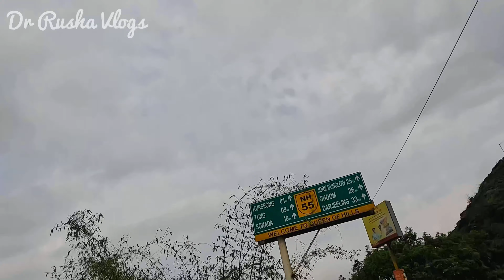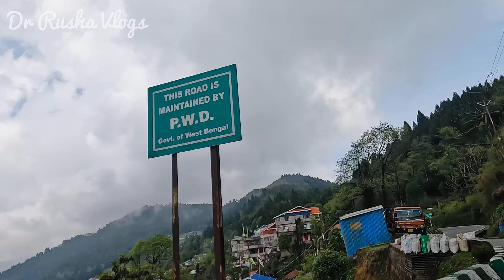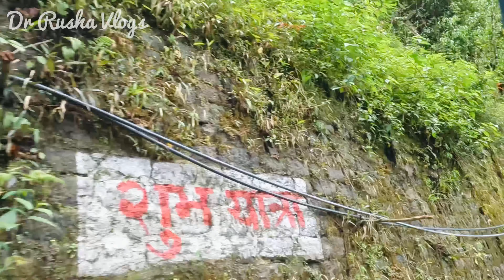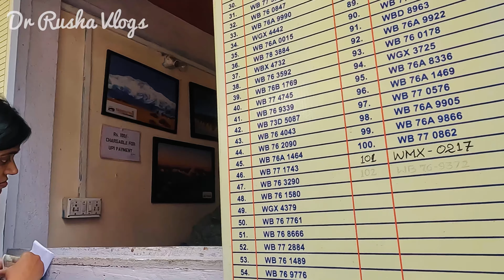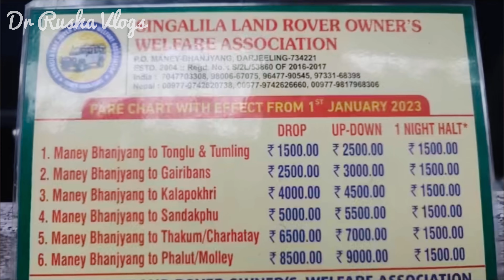কলকাতা থেকে সান্দাকফু | NJP to Tumling |Sandakphu Tour Guide |Sandakphu Tour 2024| Royal Cruiser bus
Siliguri to manebhanjyang car
Abhishek da :

doctorimpressions

doctorimpressions

People Search For The Results :
sandakphu,
sandakphu tour,
sandakphu trekking,
sandakphu trek,
sandakphu vlog,
sandakphu tour guide,
sandakphu phalut trek,
sandakphu hotels,
sandakphu darjeeling,
sandakphu sunrise hotel,
sandakphu height,
sandakphu tour guide in bengali,
sandakphu trek route,
sandakphu tour by car,
sandakphu temperature,
weather of sandakphu,
sandakphu weather,
sandakphu west bengal,
sandakphu altitude,
best time to visit sandakphu,
sleeping buddha kanchenjunga,
njp to sandakphu distance,
sandakphu phalut,
sandakphu trek distance,
sleeping buddha sandakphu,
sandakphu best time to visit,
land rover sandakphu,
sandakphu land rover,
sandakphu trekking route,
sandakphu trek best time,
sandakphu hotel booking,
best hotel in sandakphu,
north bengal offbeat destinations,
north bengal offbeat tour,
darjeeling offbeat place,
north bengal offbeat place,
kalimpong offbeat place,
✔west bengal offbeat place
✔dawaipani tour guide
✔kalimpong visiting places
✔lolegao visiting places